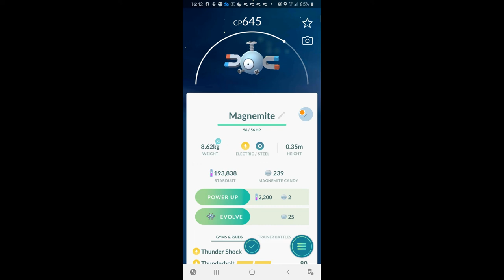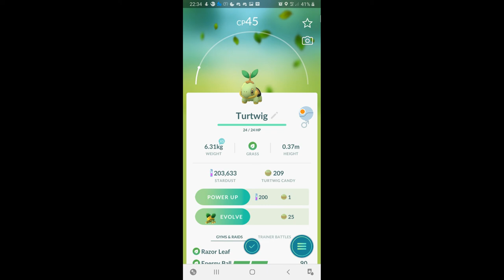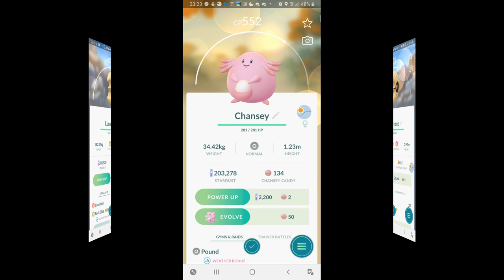NAAR DE CARWASH - Vlog 880 SycoTV